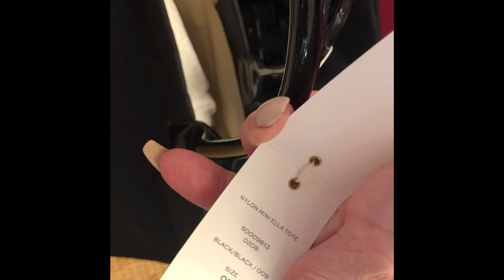Gucci and Tori Burch Up to 50% OFF! Cabazon Outlet Purse Shopping With Hubby and Pixie!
First time we have been here in years!  Bags! You've gotta take a look!